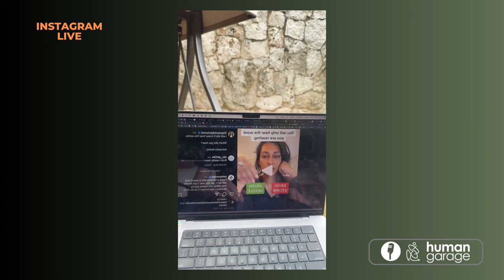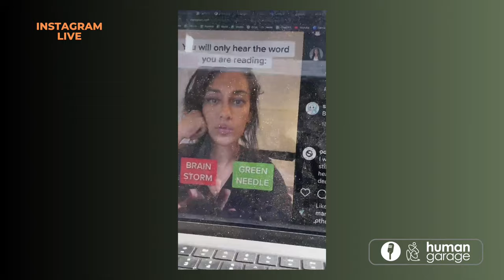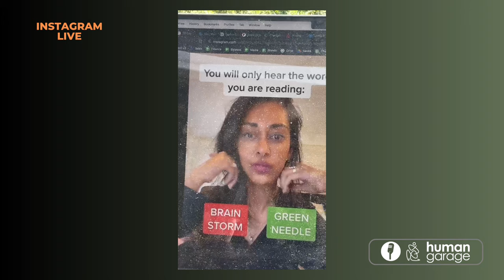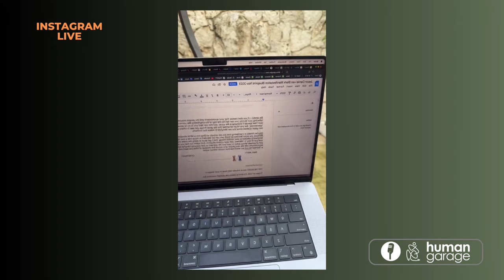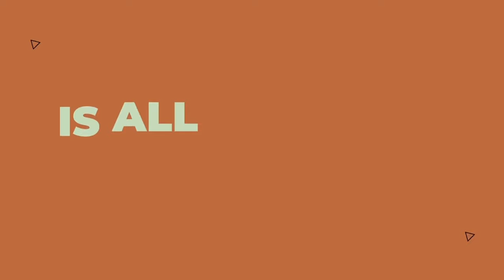Manifestation Secrets: How to Create Your Ideal Reality & What You See Is What You Get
In this thought-provoking episode, host Jason Van Blerk delves into a range of topics centered around personal transformation, health, community building, and the power of manifestation. This episode is packed with Jason's personal experiences and advice for anyone looking to reset their life and significantly impact their well-being.
Jason discusses the intense emotional "waves" people experience and how these can relate to personal upheavals. He introduces the concept of a 28-day life reset and invites listeners to connect with each other through a new app feature that enables location-based communication. Furthermore, Jason ventures into the realm of fasting, sharing his personal journey and the astonishing effects a 44-day fast had on his life. His insights extend into the philosophy of sustainable lifestyle changes versus temporary fixes, emphasizing the importance of listening to one's body and intuition over prescribed diets or exercise regimes.

Timestamps:
0:00:00 Introduction and discussion about the 28 day life reset
0:01:31 Information about the locations section connecting with others
0:03:15 Explanation of cracking sounds and pressure bubbles in the body
0:08:13 Discussion on sustainable lifestyle choices and dieting
0:11:03 Enjoying physical activities & avoiding unsustainable routines
0:13:58 Comparison of weightlifting and functional movements in sports
0:14:26 Strength training doesn't always translate to real-life activities
0:15:48 The dilemma of sacrificing the body for the love of sports
0:17:39 Happiness as a potential indicator of health
0:23:15 Embracing the natural rhythm of ups and downs
0:26:34 The importance of experiencing and learning from pain
0:29:25 Frequency is like tuning into different channels on a radio
0:30:03 Spending decades at a specific frequency leads to deep understanding
0:31:21 Different lenses shape our perception and experience of the world
0:33:42 Our subconscious lens determines what we focus on and perceive
0:38:54 We create our own reality and experience based on our perceptions
0:42:13 Reprogramming our subconscious through conscious habits and mantras
0:45:44 There is no right or wrong way to manifest
0:49:18 There are questions that help determine how each individual manifests
0:52:54 It is important to focus on the outcome of choices when manifesting
0:57:21 It is important to focus on the end goal and not get lost in the process
0:58:55 Manifesting on what you want increases your manifestation potential
1:01:00 Creating intentions based on what you want
1:03:09 Gratitude for participants in the 28-day life reset